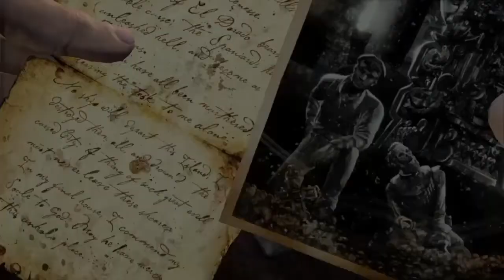Uncharted: Drake's Fortune (Ps4) Episode 5: Say Hi To Grandpa!